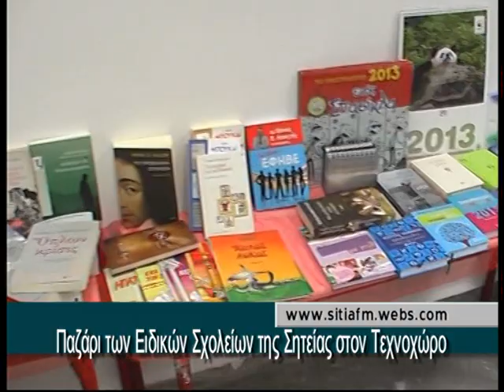Παζάρι των ειδικών σχολείων της Σητείας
Ξεκίνησε από την Δευτέρα 3 Δεκεμβρίου το καθιερωμένο παζάρι  στη Σητεία, στο πλαίσιο των εκδηλώσεων για την Παγκόσμια Ημέρα  των Ατόμων με Αναπηρία και θα διαρκέσει έως και την Κυριακή 9 Δεκεμβρίου, με δημιουργίες των μαθητών των Ειδικών Σχολείων της Σητείας (Ε.Ε.Ε.Ε.Κ., Ειδικό Δημοτικό) και μελών του Φιλανθρωπικού  Σωματείου Στήριξης ΑμεΑ Σητείας.Το  παζάρι  γίνετε στον Τεχνοχώρο του Δήμου Σητείας, δίπλα από τη φοιτητική λέσχη, στην οδό Φουνταλίδου. Ώρες  λειτουργίας:
καθημερινές:  5.30μμ έως 9.00μμ, Σαββατοκύριακο:  9.30πμ έως 1.00μμ  και 5.30μμ έως 9.00μμ. Την Κυριακή 9/12 το βράδυ στις 9  στον Τεχνοχώρο, θα προβληθεί ταινία σχετικού περιεχομένου για ευαισθητοποίηση του κοινού. Είσοδος ελεύθερη.
Σας περιμένουμε μαζί με τα παιδιά, τους συγγενείς και τους φίλους σας!

Οι διευθυντές των Ειδικών Σχολείων  Π/θμιας & Δ/θμιας Εκπ/σης και ο Πρόεδρος του Φιλανθρωπικού Σωματείου Στήριξης ΑμεΑ Σητείας.